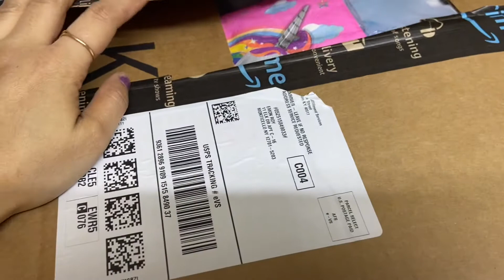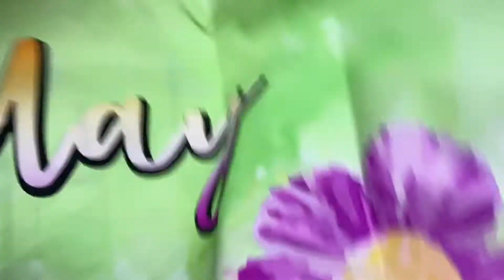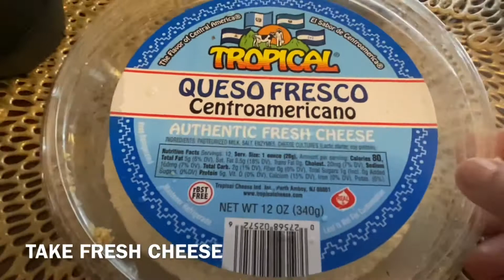PAHELA FALGUN#Bengali Vlog RIMI DAS